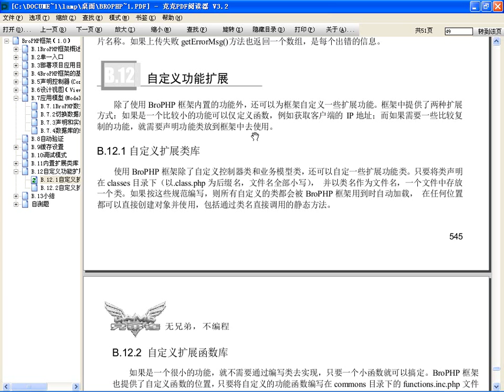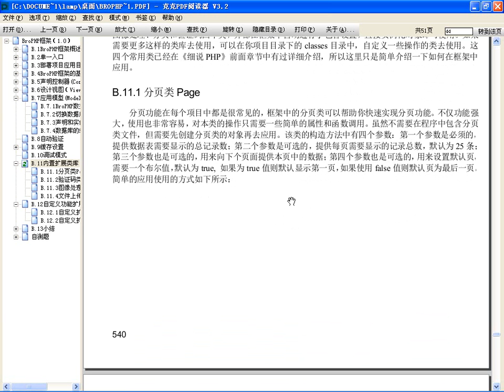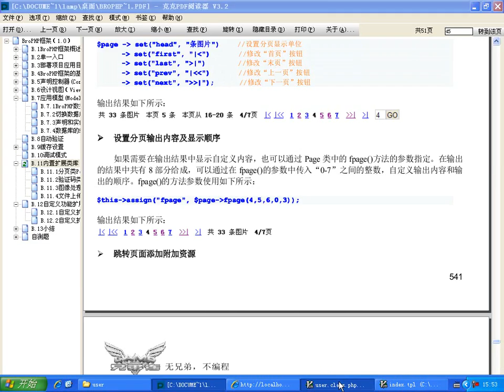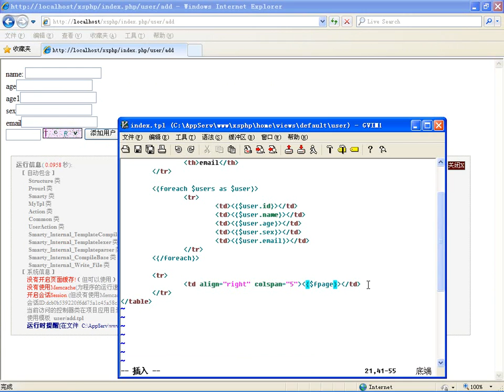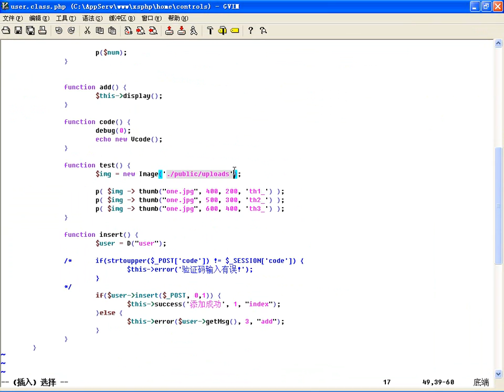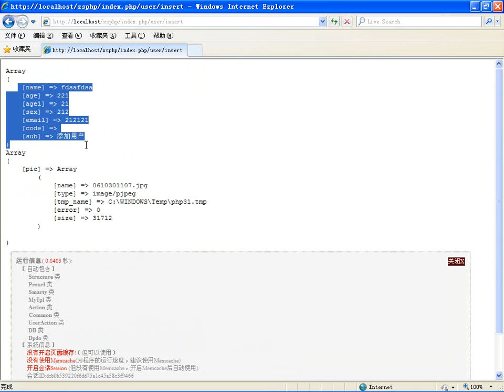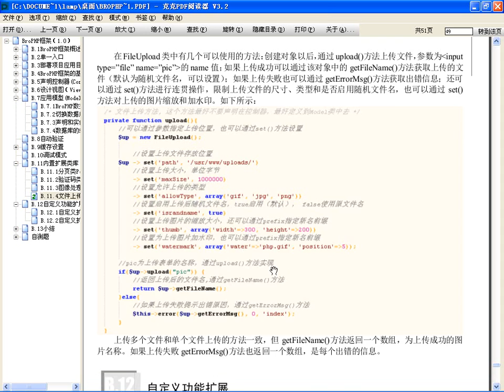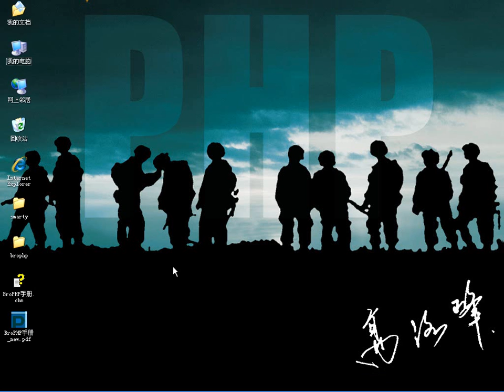BroPHP1 0框架的扩展功能